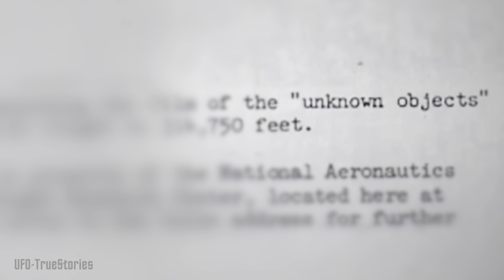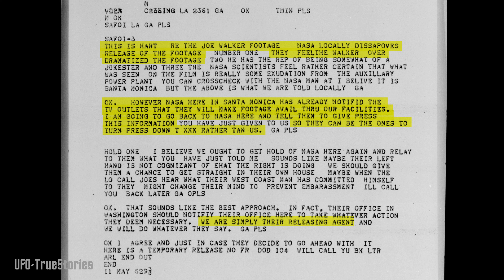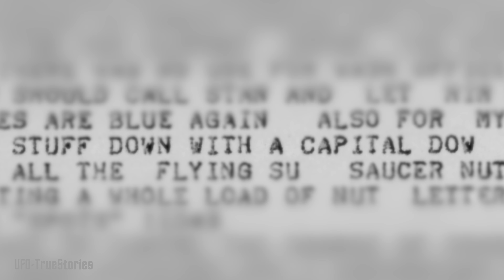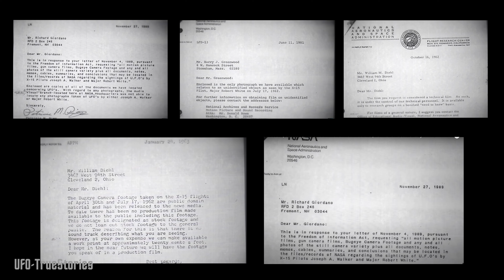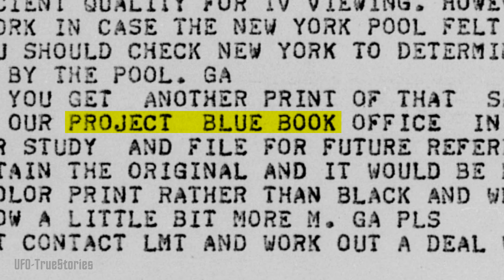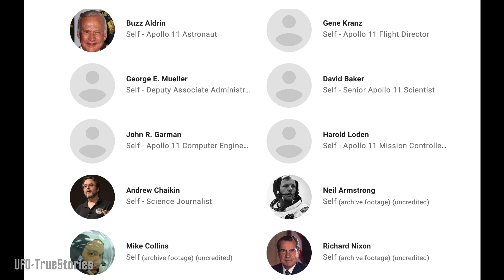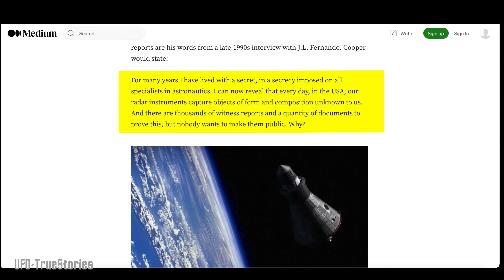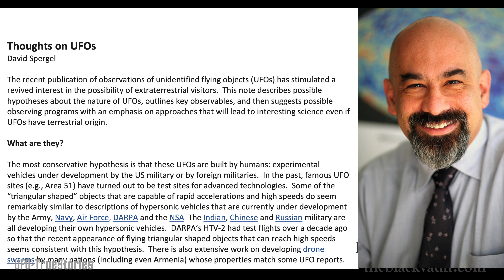Why NASA Are Lying about UAP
Internal NASA Communications prove that the organisation have not only captured UAP events but have intentionally kept information from the public.
Watch interviews of Astronaut Buzz Aldrin and Gordon Cooper talk about their own UFO sightings and examine documents from the National Archives.